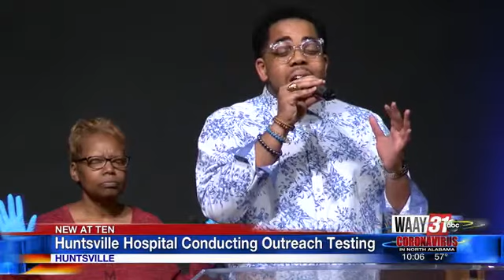Huntsville Hospital conducting outreach testing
The CEO of Huntsville Hospital says they've been doing coronavirus testing outreach in some churches in North Alabama as well as some homeless shelters